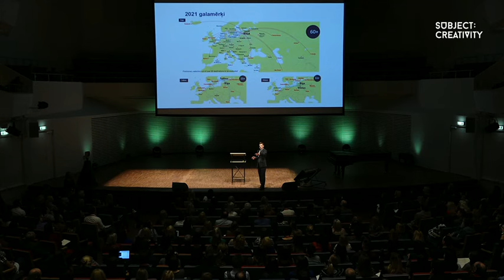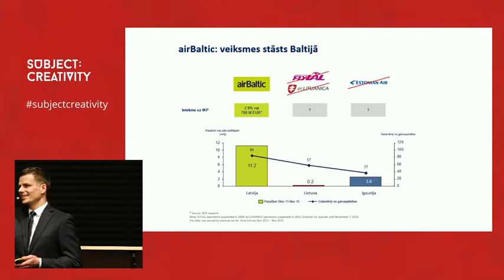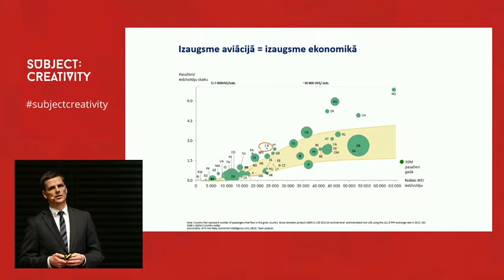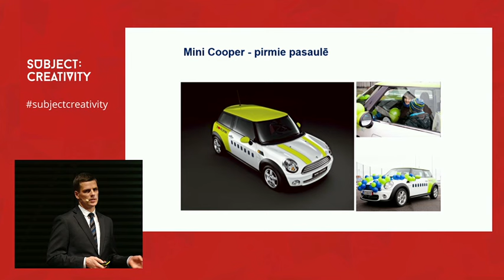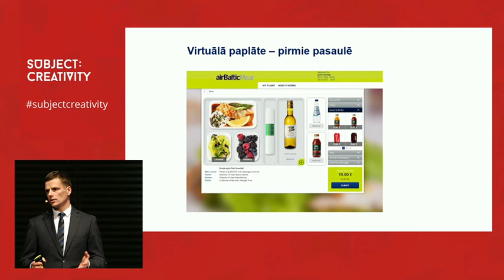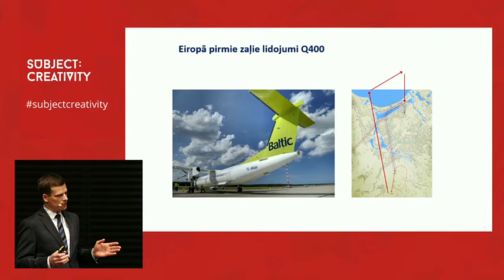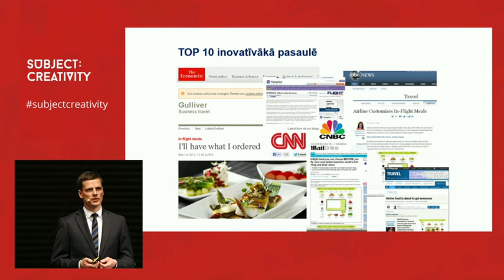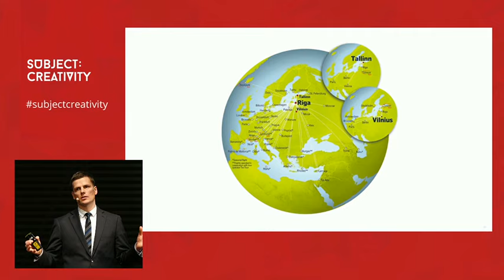Jānis Vanags - Inovācijas = nauda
"Tur ārā ir simtiem tāda izmēra kompāniju kā mēs, viņi visi lido ar tām pašām lidmašīnām, tā pati degviela, tie paši tehniķi, bet mēs esam darījuši vairākas lietas, kuras ir unikālas un mūs atšķir". (Jānis Vanags, "airBaltic" korporatīvo komunikāciju viceprezidents)

Otrā radošo industriju konference "Subject: Creativity" 2016. gada 19. februārī Liepājā, koncertzālē "Lielais dzintars".